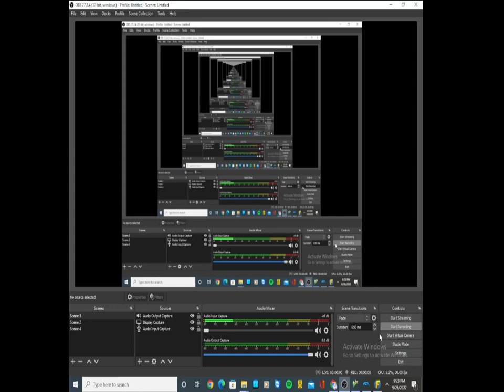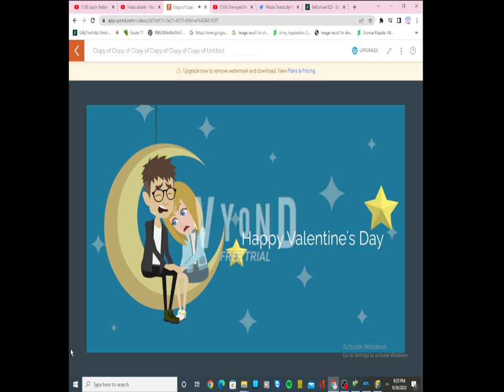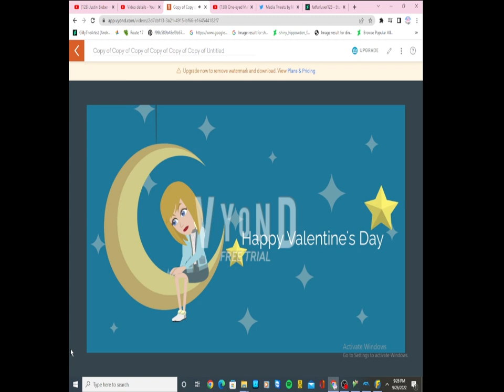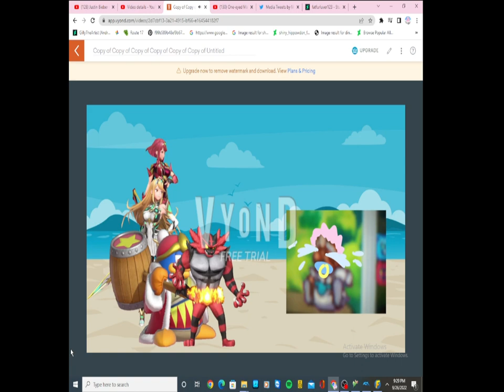random video 503